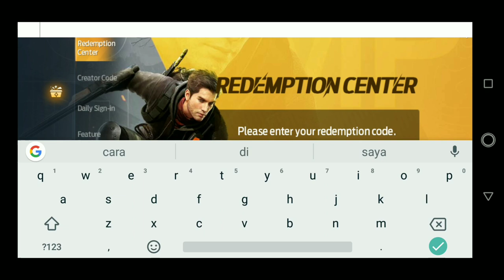New Code Redeem Undawn - Undawn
Selamat datang di channel YouTube yoi! Pada video ini, yoi memiliki kabar gembira bagi semua pemain game Undawn Global, game survival zombie yang seru dan penuh aksi. Kami akan memberikan informasi terbaru mengenai code redeem baru yang dapat kalian gunakan untuk mendapatkan hadiah menarik dalam game. yoi juga akan memberikan panduan langkah demi langkah tentang bagaimana cara menggunakan code redeem dalam Undawn.